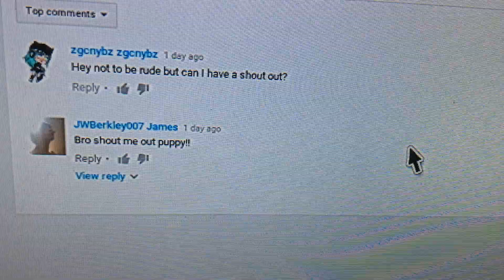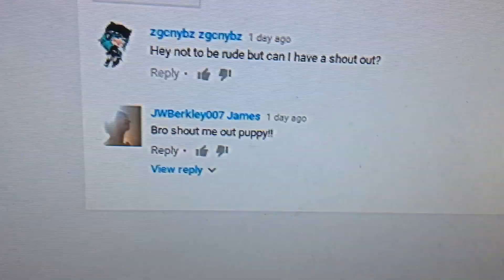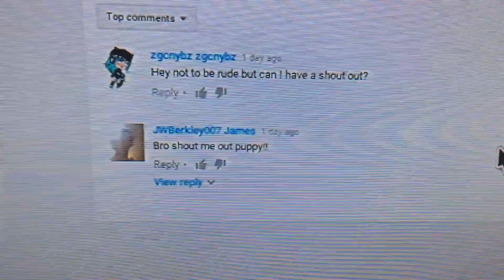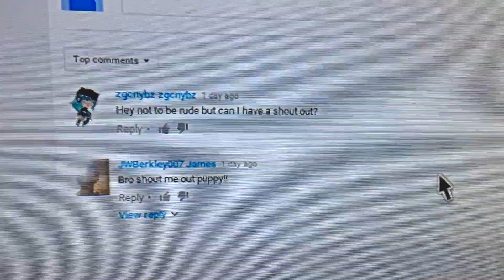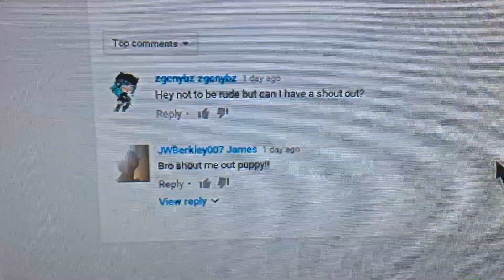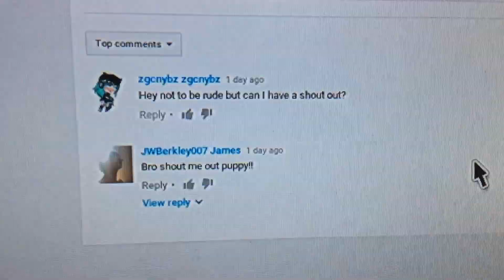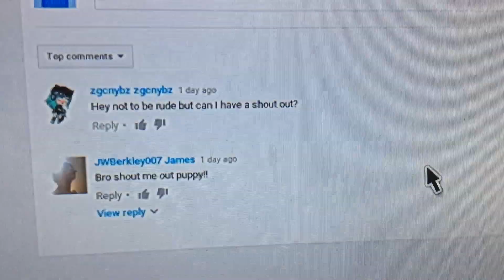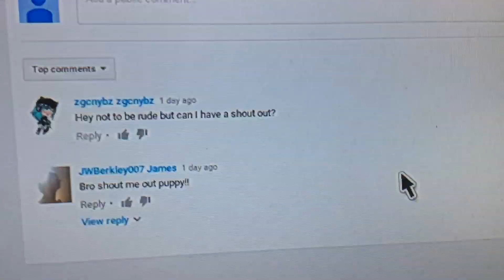why not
check out last video please i desprite (can’t spell)